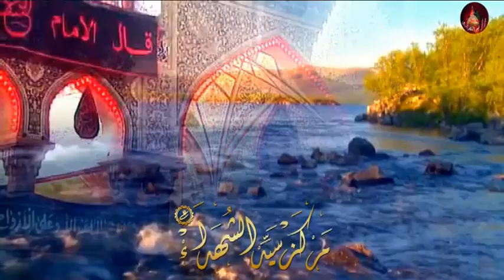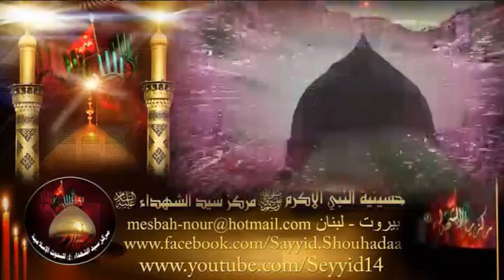زيارة السيدة الزهراء (ع) - مهدي صدقي Mahdi Sedghi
زيارة السيدة الزهراء (ع) - مهدي صدقي